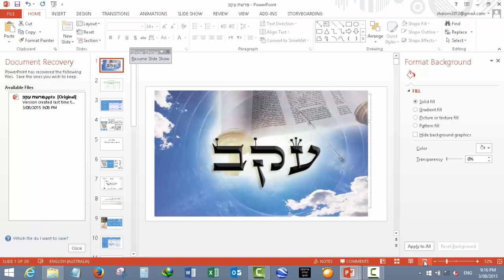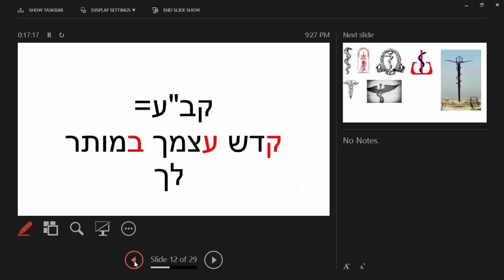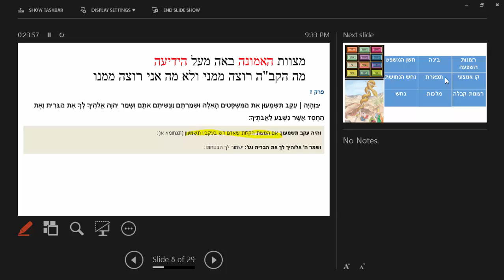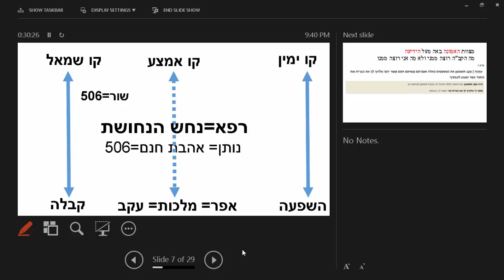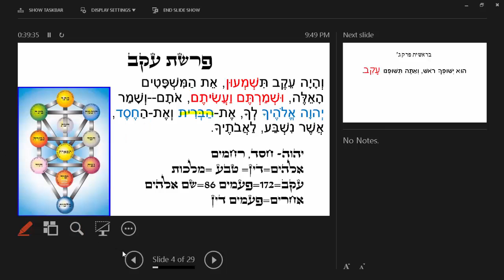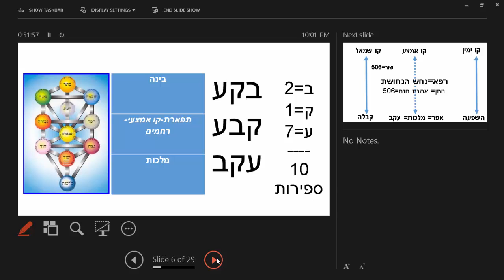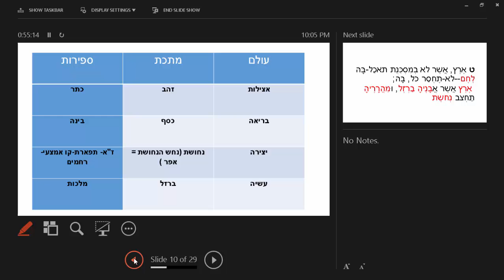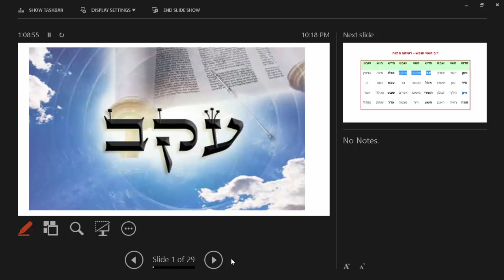פרשת השבוע 'עקב' לפי הקבלה- מאת אביעד שר-שלום